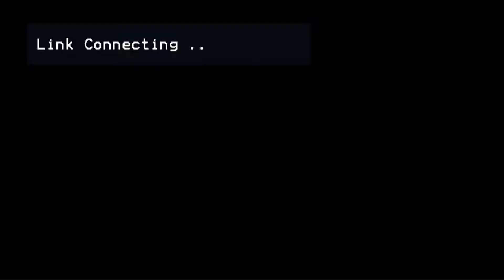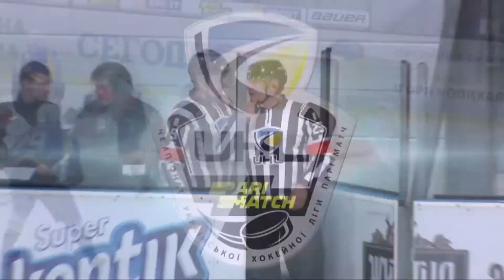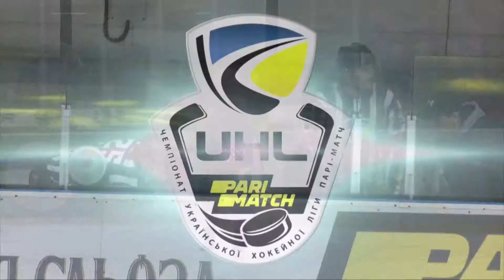2 тур УХЛ Днепр - Кременчук 2:3